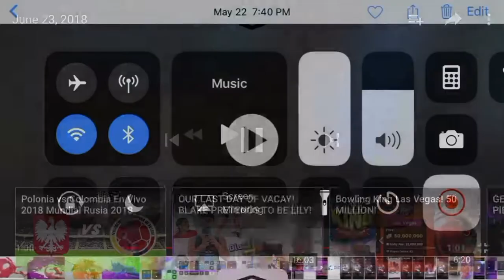June 24, 2018